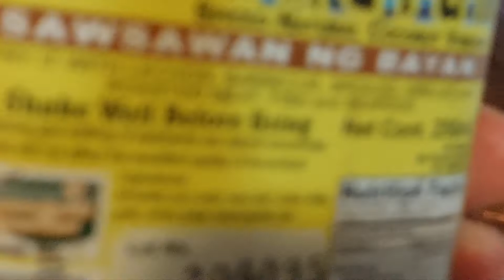Fish head / Napaka sarap Paksiw! ulam na mapapa unli rice .